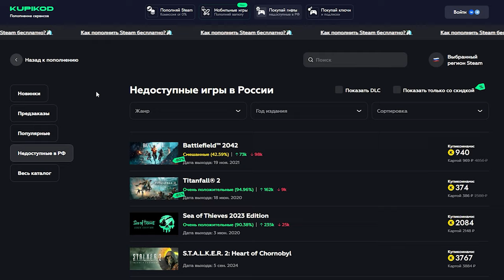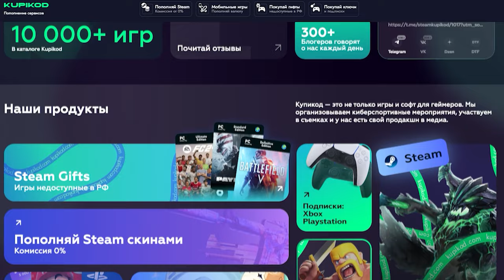БОСС КРАСНОГО ПОРТАЛА - DUNGEONBORNE | ДАНЖЕНБОРН | НОСОК (ВЕНДИГО)